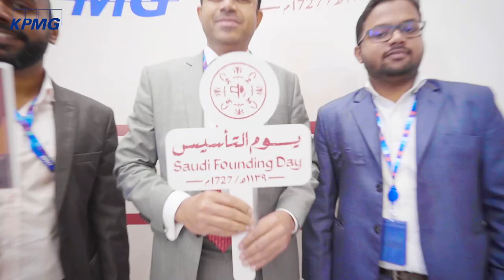Founding Day 2023